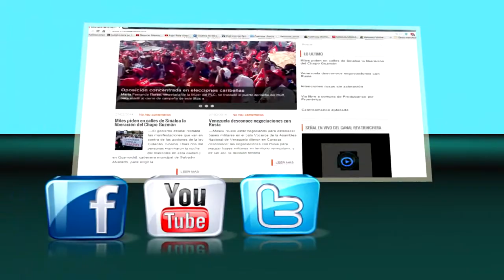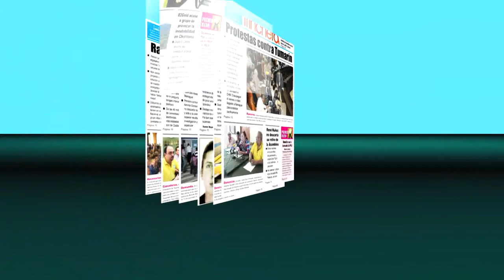CSJ reelige a 14 magistrados de tribunales de apelaciones.